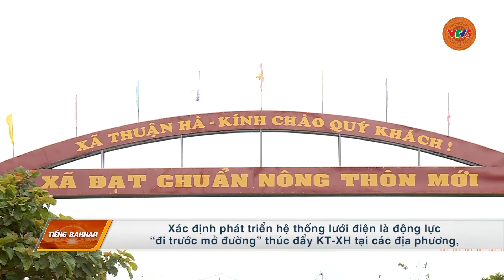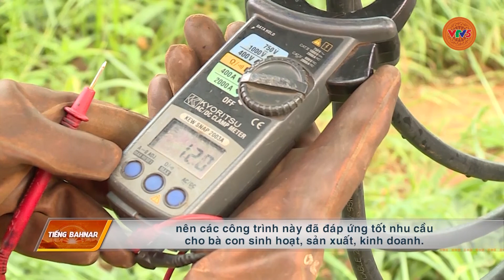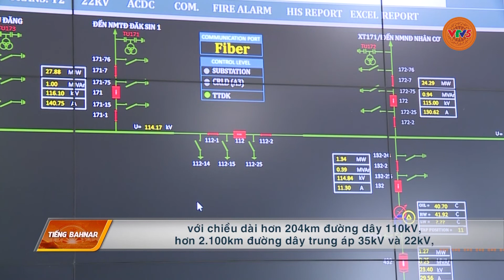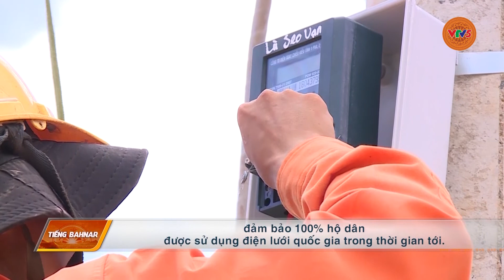[TIẾNG BA NA] HOÀN THIỆN MẠNG LƯỚI ĐIỆN NÔNG THÔN | VTV5